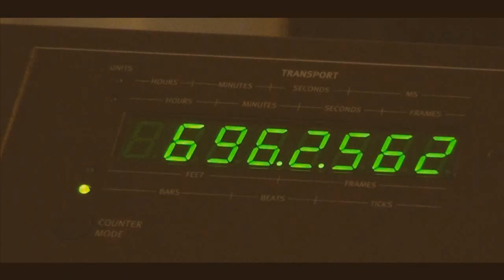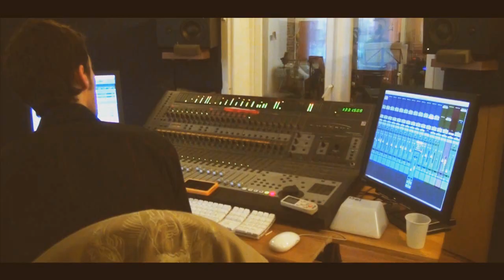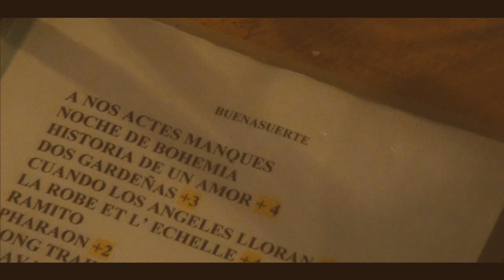BUENASUERTE - " JARDIN D'HIVER " - EXTRAIT NOUVEL ALBUM " COMPARE "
BUENASUERTE - " JARDIN D'HIVER "
EXTRAIT NOUVEL ALBUM " COMPARE "
Session Studio Cali - Rivesaltes
Les membres du groupe BuenaSuerte vous feront partager l'amour de leur musique.
Le groupe vous fera voyager dans une grande partie de l'Amérique Latine grâce aux différents styles.
Cet album vous fera aussi découvrir le cœur de l'Espagne avec plusieurs rumbas flamenca.
Talents Films ©
Talents & Company ©